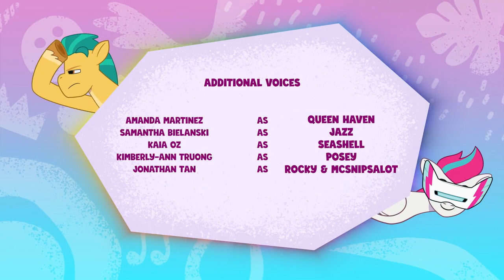My Little Pony: Kisah Perkongsian | CLIP TROT | Episod Penuh